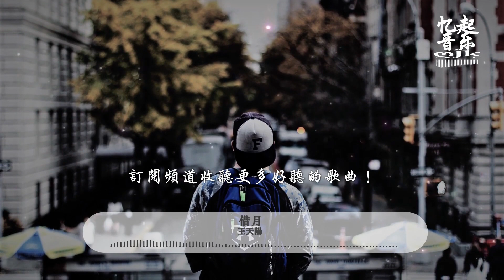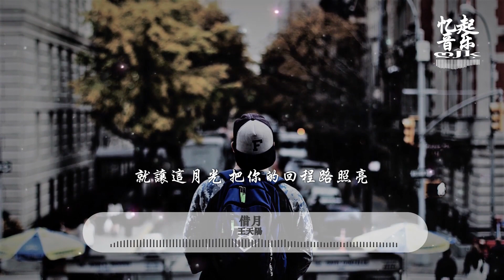王天陽 - 借月『就藉這月光，再與你對望。』【動態歌詞Lyrics】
演唱：王天陽
作曲：任永恆
作詞：陸雲飛
製作人：王天陽

告別了溫柔鄉
去遠方闖一闖
我明白你心中志向
山高與水長
免不了跌宕
但願你初心不忘

深情與離別遇上
只叫人百轉柔腸
誰懂我朝思暮想
皎潔的月光
想邀你細賞
可惜已天各一方

就藉這月光 再與你對望
不管落魄風光 我都為你守望
就讓這月光 把你的回程路照亮
有太多的話 與你慢慢講

飲過了風與霜
把思念唱一唱
不自覺已滿眼淚光
江湖與闖蕩
不想你失望
我只願都有迴響

深情與離別遇上
只叫人百轉柔腸
誰懂我朝思暮想
皎潔的月光
想邀你細賞
可惜已天各一方

有太多的話 只想與你講

Song：jiè yuè
Singer：wáng tiān yáng

gào bié le wēn róu xiāng
qù yuǎn fāng chuǎng yī chuǎng
wǒ míng bái nǐ xīn zhōng zhì xiàng
shān gāo yǔ shuǐ zhǎng
miǎn bú le diē dàng
dàn yuàn nǐ chū xīn bú wàng

shēn qíng yǔ lí bié yù shàng
zhī jiào rén bǎi zhuǎn róu cháng
shuí dǒng wǒ cháo sī mù xiǎng
jiǎo jié de yuè guāng
xiǎng yāo nǐ xì shǎng
kě xī yǐ tiān gè yī fāng

jiù jiè zhè yuè guāng  zài yǔ nǐ duì wàng
bú guǎn luò pò fēng guāng  wǒ dōu wéi nǐ shǒu wàng
jiù ràng zhè yuè guāng  bǎ nǐ de huí chéng lù zhào liàng
yǒu tài duō de huà  yǔ nǐ màn màn jiǎng

yǐn guò le fēng yǔ shuāng
bǎ sī niàn chàng yī chàng
bú zì jiào yǐ mǎn yǎn lèi guāng
jiāng hú yǔ chuǎng dàng
bú xiǎng nǐ shī wàng
wǒ zhī yuàn dōu yǒu huí xiǎng

yǒu tài duō de huà  zhī xiǎng yǔ nǐ jiǎng

吉他：齊成剛、大明
編曲：Dr.李平、王耑、大明
鼓：Dr.李平
鍵盤：王耑
笛子：黃小開
和音編寫：沈力
和音：沈力
混音：鮑銳@錄頂技
母帶：鮑銳@錄頂技
樂器錄音棚：@Dr.LtwelveP STUDIO
人聲錄音棚：栩栩如聲音樂工作室
錄音師：李文婷
製作統籌/監製：李文婷
封面設計：劉馨宇
藝人統籌：劉璐、陳雪倩、陳天明
宣傳推廣：蔡雨燕、遊文雅、孫源、劉璐、陳雪倩
製作公司：栩栩如聲音樂工作室
出品發行：栩栩如聲X「造音行動」